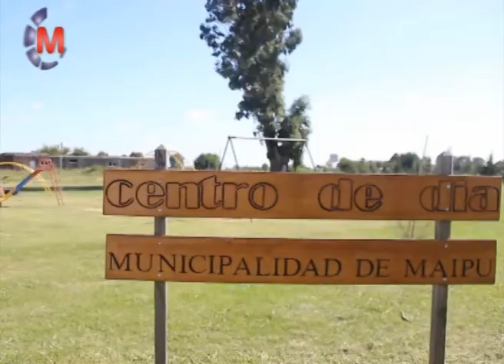ACCION SOCIAL | SERV. LOCAL - Envión y sus tareas ayudando a la comunidad